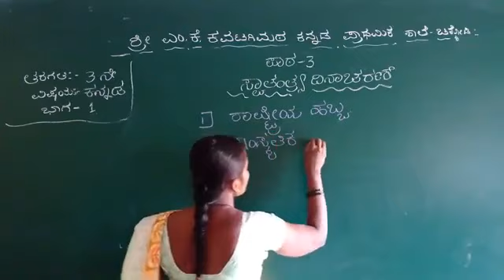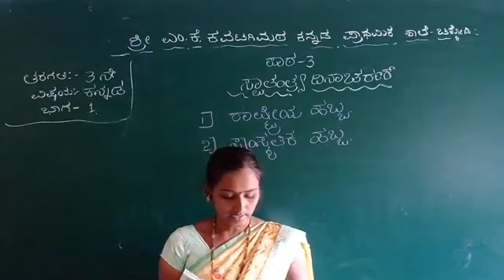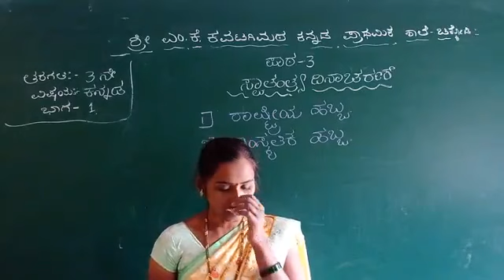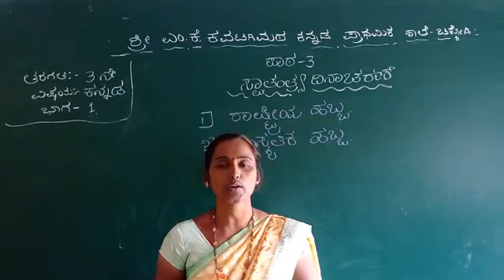MKK 3rd Kan less 3 Swathanthy Dinacharane part 4